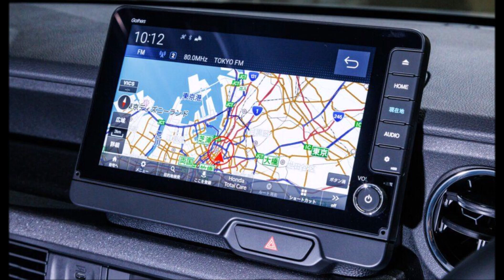Honda N-Box 2024 kiểu dáng " hộp diêm” nhờ giá rẻ chưa mở bán khách hàng đổ xô đặt mua đến cháy hàng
Mẫu keicar Honda N-Box 2024 được ví như xe hộp diêm” có 2 phiên bản, bao gồm tiêu chuẩn và N-Box Custom, với thiết kế khác nhau nhưng khá ấn tượng.